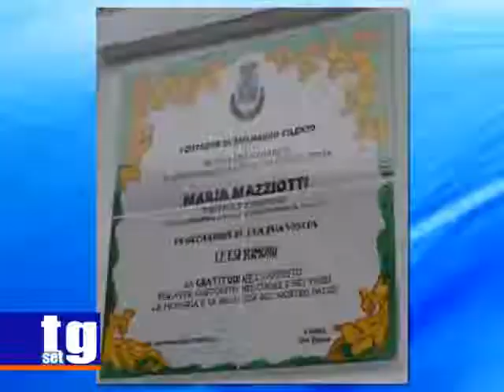San Mauro museo Eleousa